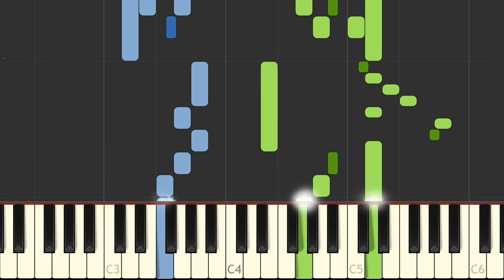J S Bach Das Wohltemperierte Clavier I, Fuga VI BWV 851